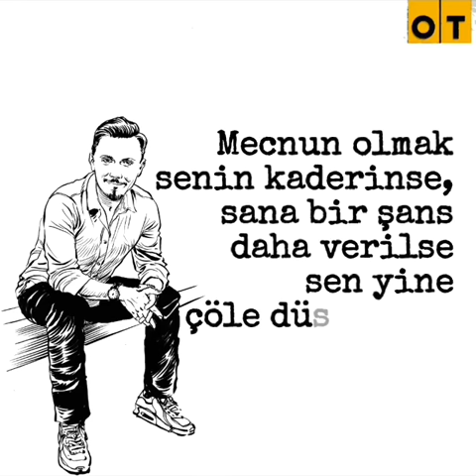Burak Aksak -OTdergi-